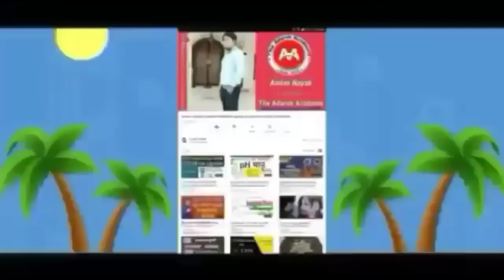ହେ ପ୍ରଭୁ ଏଥର ଓଡିଶାକୁ ପ୍ରବଳ ବର୍ଷା ନା ଭୟଙ୍କର ମରୁଡି,କେମିତି ମୌସୁମୀ,କଣ ହେବ ଓଡ଼ିଶାର? Odisha Cyclone Update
ହେ ପ୍ରଭୁ ମାଡିଆସୁଛି ଭୟଙ୍କର ଝଡ଼ ତୋଫାନ , କେଉଁଠି କରିବ ତାଣ୍ଡବ, କଣ ହେବ ଓଡ଼ିଶାର? Odisha Cyclone Update
ହେ ପ୍ରଭୁ ଓଡିଶାକୁ ମାଡିଆସୁଛି ପୁଣିଏକ ଭୟଙ୍କର ବାତ୍ୟା, କେଉଁଠି ମାଡହେବ କଣ ହେବ ଓଡ଼ିଶାର? Odisha Cyclone Update 2022